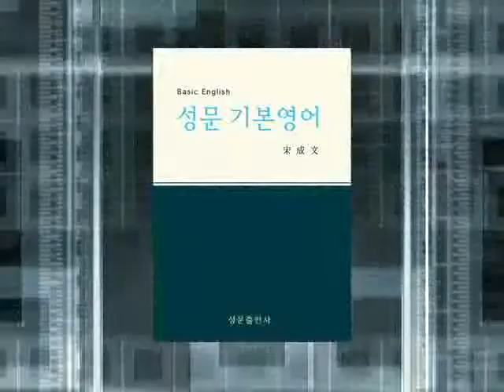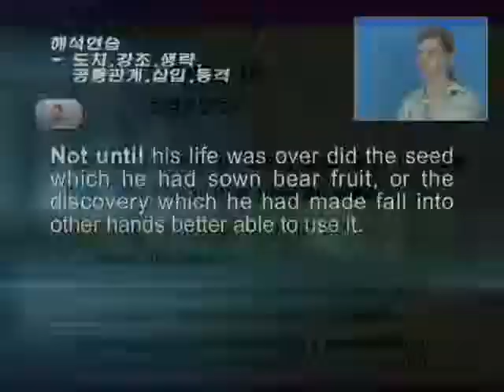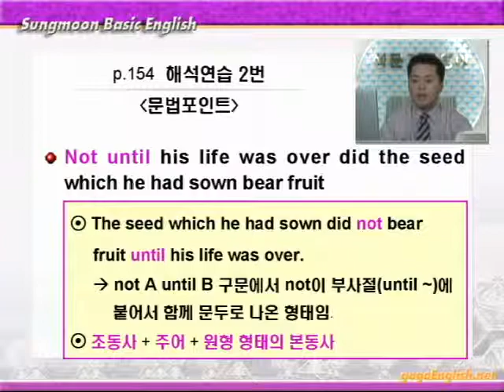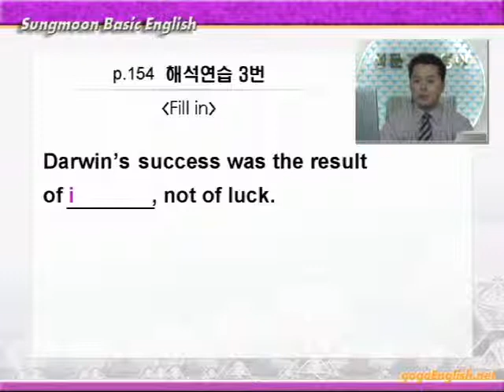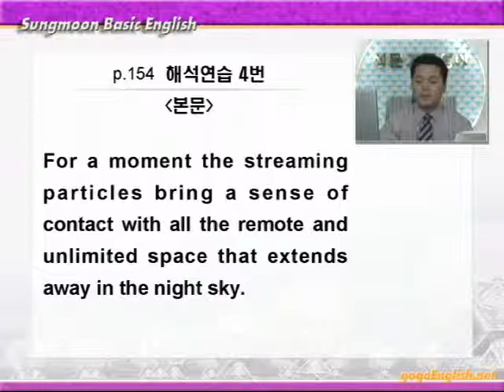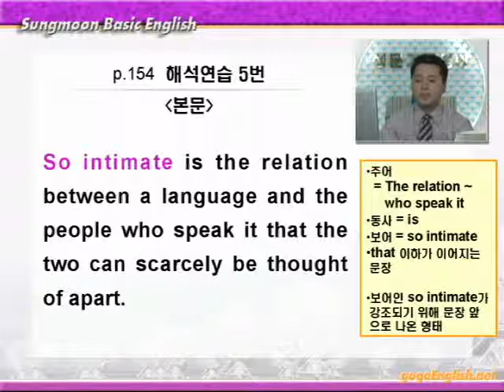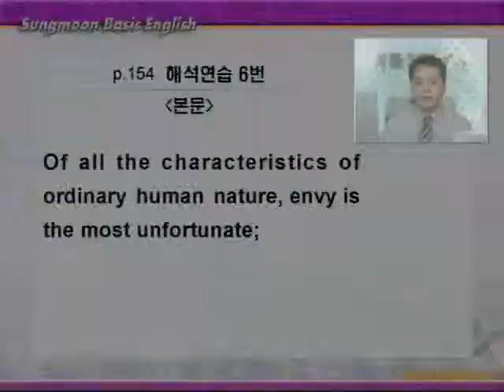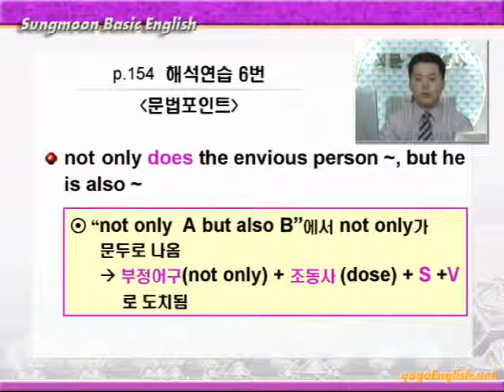기본영어 11장 해석연습A